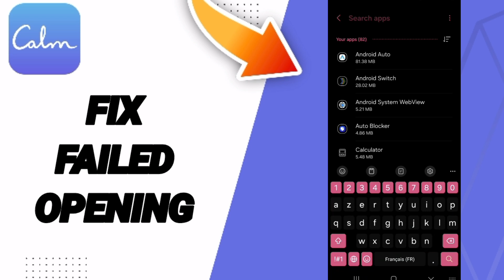How To Fix Failed Opening On Calm App